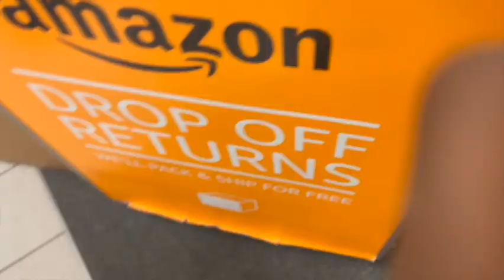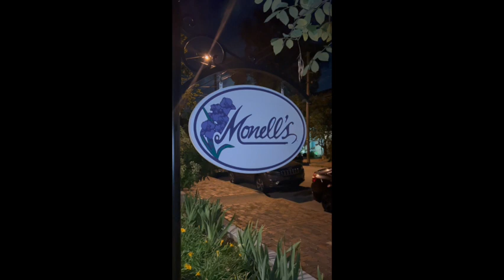Vlogmas 2022 Day 2| Family time @holidayworld- College friend's baby shower| Cherish-Laura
Hey Luvs,
In this video I tackle a few errands before heading to Holiday World with my family. Holiday World is 3 hours away from Nashville, Tn. It's located in Santa Claus, IN. They have free soft drinks and sunscreen. Admission includes both amusement and waterpark.The park is broken down into different holidays. Be prepared to ride wooden rollercoasters. In my opinion Holiday World has the best waterpark. It is the perfect place to go as a family.